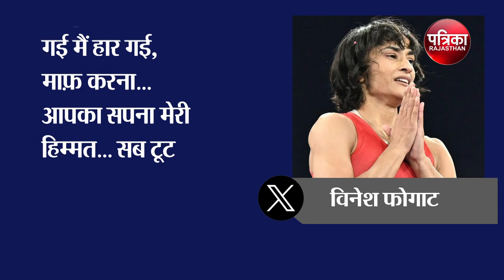'मैं हार गई...', भावुक मैसेज के साथ Vinesh Phogat का संन्यास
ओलंपिक  मेडल से बस एक कदम दूर होकर डिसक्वालिफिकेशन से ना सिर्फ विनेश फोगाट का सपना चकनाचूर हो गया है.. बल्कि उनसे मैडल की उम्मीद लगाए बैठे करोड़ों हिन्दुस्तानियों का दिल टूट गया है... यही वजह है इतना बड़ा झटका अब असहनीय हो गया है... भारी अमन से विनेश को अपने संन्यास का ऐलान करना पड़ गया है... विनेश की डिसक्वालिफ़िकेशन को लेकर बुधवार को देश भर में दिनभर चर्चाएं जारी थीं.. कि अगले ही दिन गुरुवार को सुबह 5 बजकर 15 मिनट पर आया विनेश के मैसेज ने हर किसी को हिलाकर रख दिया... ये मैसेज था विनेश फोगाट के कुश्ती से संन्यास के ऐलान का.. सोशल मीडिया पर विनेश का एक ऐसा भावुक मैसेज आया.. जिसमें उन्होंने लिखा...

''माँ कुश्ती मेरे से जीत गई मैं हार गई, माफ़ करना... आपका सपना मेरी हिम्मत... सब टूट चुके।। इससे ज़्यादा ताक़त नहीं रही अब... अलविदा कुश्ती 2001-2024... आप सबकी हमेशा ऋणी रहूँगी माफी - विनेश फोगाट''

याद दिला दें.. कि विनेश फोगाट को ज्यादा वजन होने की वजह से ओलंपिक के कुश्ती मुकाबले के फाइनल मैच से अयोग्य घोषित कर दिया गया था, 50 किलोग्राम कैटेगरी में उनका वजन करीब 100 ग्राम अधिक पाया गया. विनेश के पास गोल्ड मेडल जीतने का मौका था, लेक‍िन वजन अधिक होने के कारण फाइनल मुकाबले से कुछ घंटे पहले ही उन्हें अयोग्य करार दे दिया गया. ऐसे में नियम के कारण वह सेमीफाइनल जीतने के बाद भी मेडल से चूक गईं. बहरहाल विनेश के इस तरह से संन्यास लेने की घोषणा ने हर किसी को हिलाकर रख दिया है..